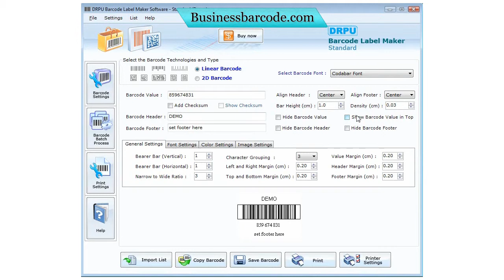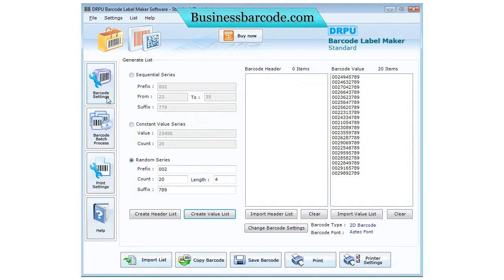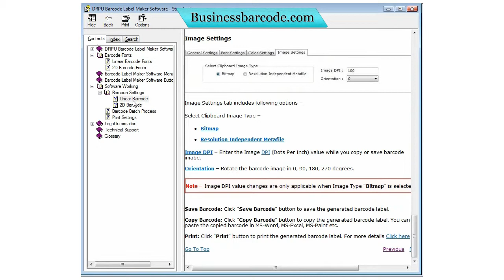download barcode label labels tag tags sticker stickers maker software how to make business barcodes